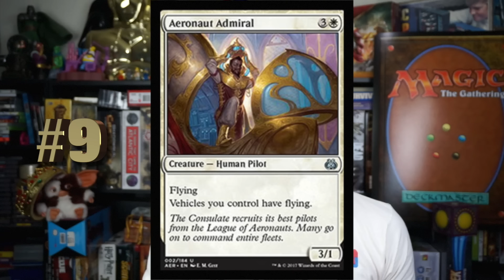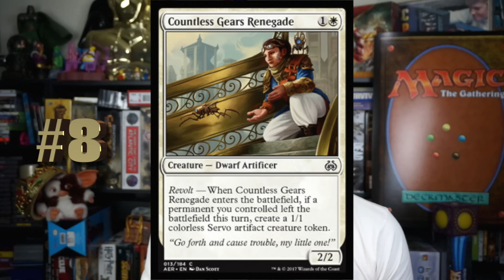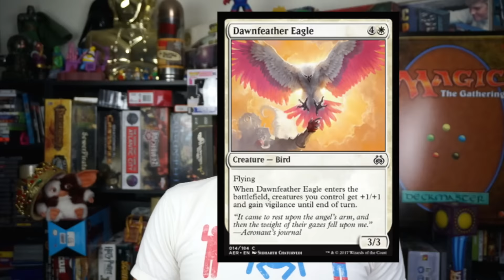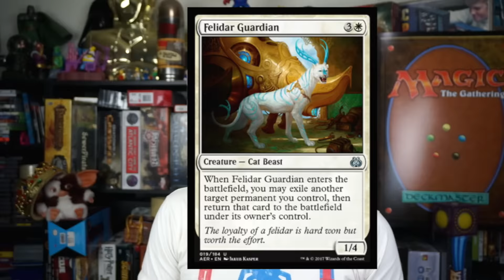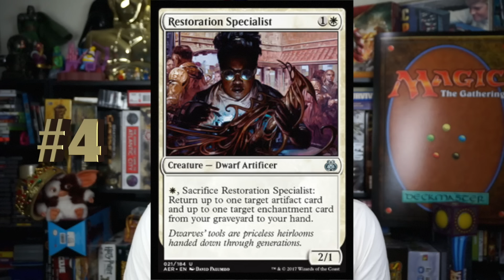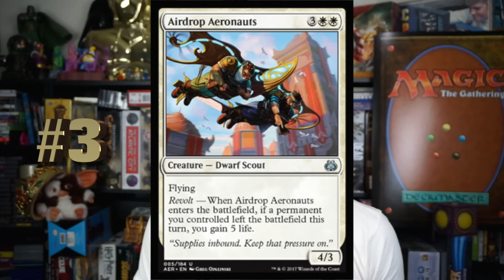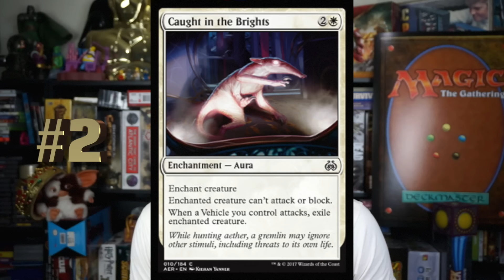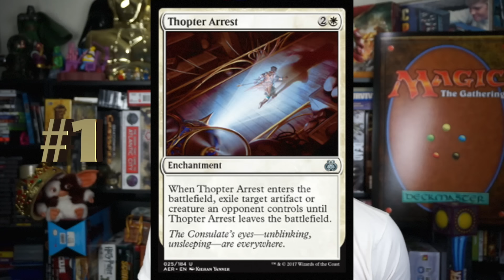Aether Revolt Pre-Release - Top 10 White Commons/Uncommons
The Pre-release is almost here for Aether Revolt! For each day till it's here,  I wanted to give my take on what I think are the top 10 commons/uncommons in each color are for sealed. Hopefully this will help any new players going to their first pre-release, good luck!